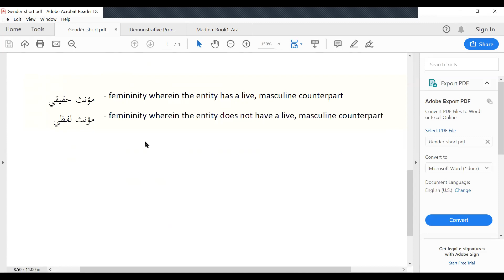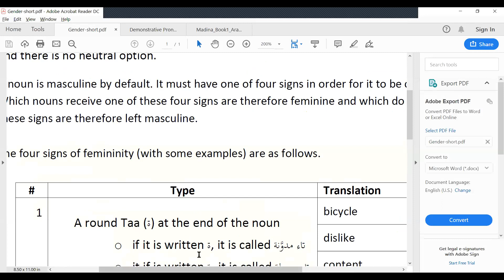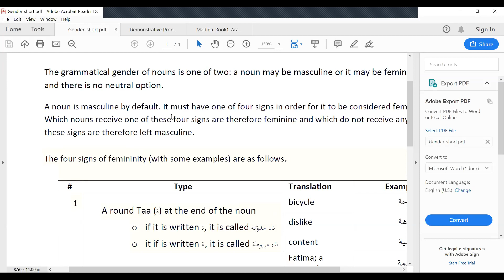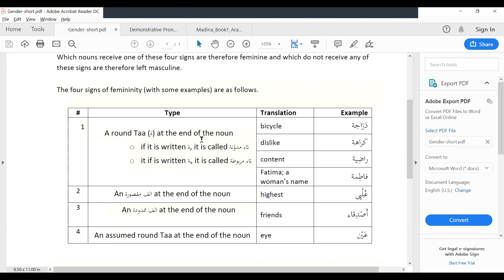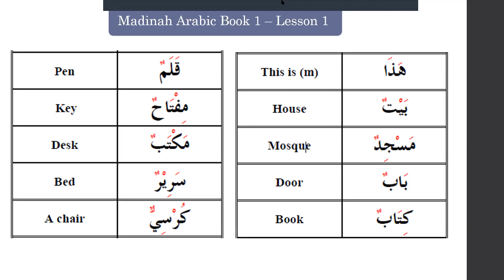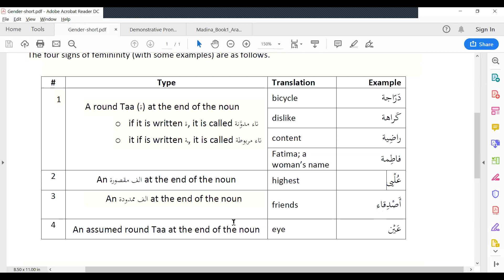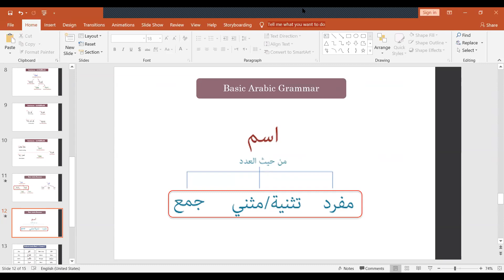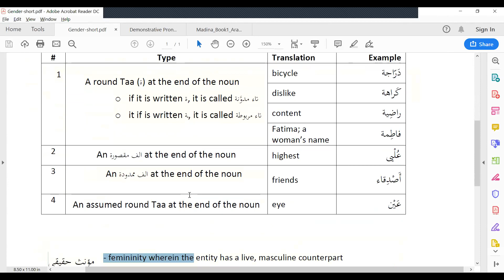Day 2 Part 2 - Arabic Foundation Course in Tamil: Arabic Grammar -Types of noun in Arabic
Arabic Foundation Course in Tamil: Arabic Grammar -Types of noun in Arabic